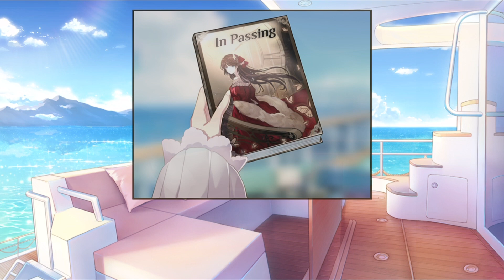Lovebrush Chronicles Prologue 【ENG SUB】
Title: Lovebrush Chronicles (alternatively, For All Time)